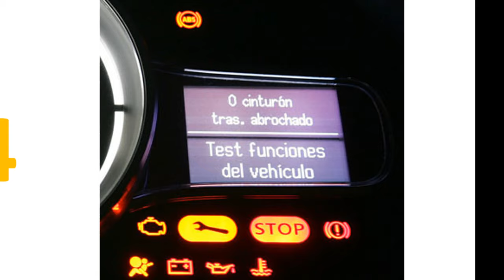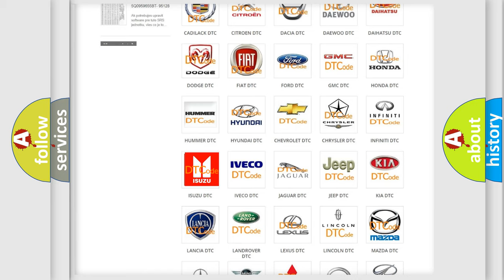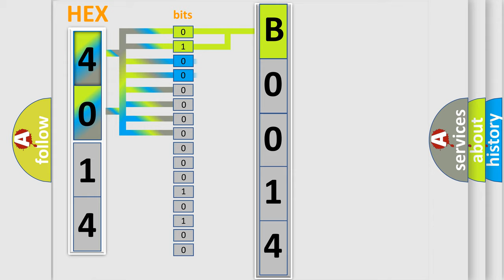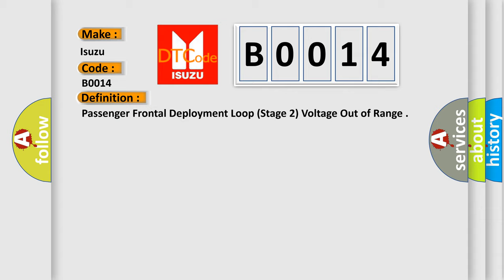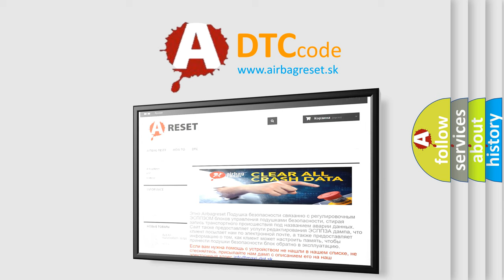DTC Isuzu B0014 Short Explanation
Contents:
0:21 Basic DTC analysis according to OBD2 protocol standard.
1:48 Insight into programming
2:58 A diagnostically understandable description of the Diagnostic Trouble Code
3:05 Basic error definition

Make:
Isuzu
Code:
B0014
Definition:
Passenger Frontal Deployment Loop (Stage 2) Voltage Out of Range
Description:
Ignition voltage is between 9-16 volts.
Cause:
B0014 Stage 2 or B0018 Stage 1
The I or P module stage 1 or stage 2 high and or or low circuits is shorted to ground or short to voltage for 500 milliseconds.
The I or P module stage 1 or stage 2 high circuit is less than 2.4 volts and I or P module stage 1 or stage 2 deployment loop resistance is less than 6 ohms for 500 milliseconds.